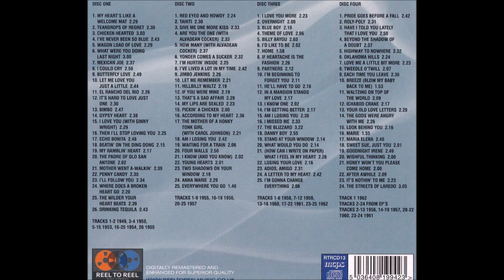Jim Reeves - Marie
Album :Jim Reeves – Singles e  EP's 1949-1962                                                                            Reel To Reel Music Company